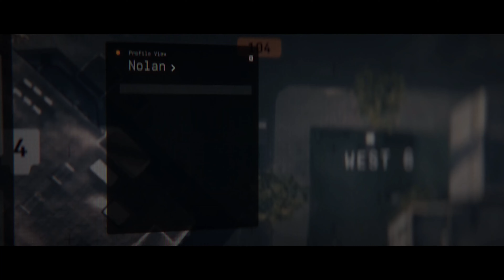Call Of Duty: Modern Warfare 3 (2023) Part-9 | Frozen Tunra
Call of Duty Modern Warfare 3 is Live now
Call of Duty Modern Warfare 3 Campaign Early Access
Ray Tracing Not Supported but now adding DLSS 3 Frame Ganeration
Capten Jhon Price and Soap Mission

Spec :
◻️Prosesor : Intel Core i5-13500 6-P C/6-E C =14C/20T
◼️CPU Cooler : THERMALRIGHT AXP-90 X47 Black Low Profile CPU Cooler Intel - AMD
◼️Motherboard : B760I AORUS PRO DDR4 (rev. 1.x) LGA 1700
◻️RAM : 32GB (2x16GB) Team T-Create Expert DDR4 3200Mhz
◼️Storage : PNY SSD NVME 2TB CS2241 PCIE Gen 4x4
◻️GPU : Colorful GeForce RTX 4070 Ti NB EX-V 12GB
◼️PSU : Asus ROG LOKI 850W Platinum
◼️Case : Fractal Terra

Windows 11 build 22H2 with NVIDIA 546.01 WHQL

Call of Duty: Modern Warfare 3 (2023 pre order)
Call of Duty: Modern Warfare 3 (2023 price)
Call of Duty: Modern Warfare 3 2023 Zombies
Call of duty modern warfare 3 2023 steam
Call of Duty: Modern Warfare 3 2023 PS4
Call of Duty: Modern Warfare 3 2023 system requirements
Call of Duty MW3 2023 pre order
Modern Warfare 3 (2023 maps)
Call of Duty: Modern Warfare 3 release date
MW3 2023 beta